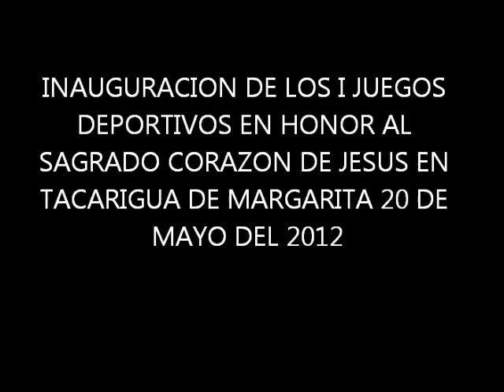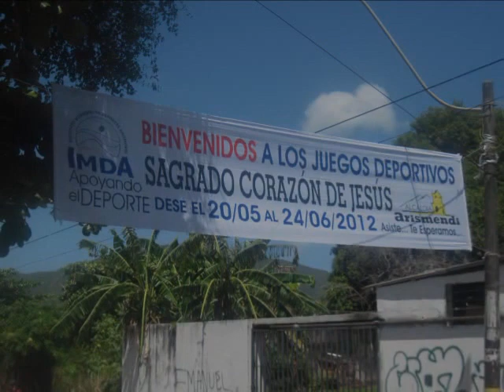I JUEGOS DEPORTIVOS DE TACARIGUA.wmv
Edición de fotos y videos de la inauguración de los I juegos deportivos de Tacarigua de Margarita el 20 de mayo del 2012